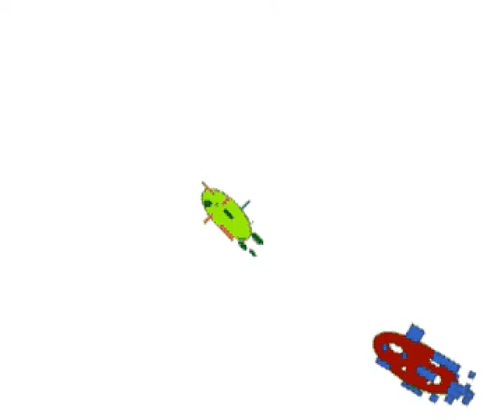2.4.3. Změna rychlosti pohybu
Vytvořeno v rámci ověřování metodiky filmové tvorby "Učit se film"
ZUŠ Na Střezině
vyučující: Jan Slavíček